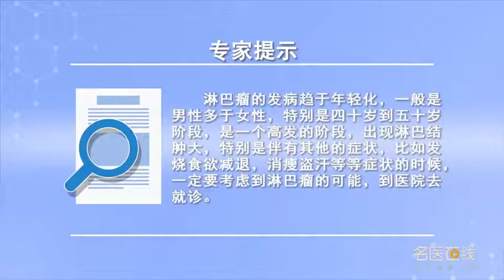哪些人容易患淋巴瘤 尹晓玲 重庆市第九人民医院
淋巴瘤的发病趋于年轻化，一般是男性多于女性，特别是四十岁到五十岁阶段，是一个高发的阶段，基本都是前十位的一个肿瘤,发病率是非常高的。所以出现淋巴结肿大，特别是伴有其他的症状，比如发烧食欲减退，消瘦盗汗等症状的时候，一定要考虑到淋巴瘤的可能，及时到医院去就诊。

Who is prone to lymphoma
The incidence of lymphoma tends to be younger, Generally, there are more men than women, Especially from the age of 40 to 50, It's a high-risk stage, It's basically the top ten tumor, The incidence rate is very high. So there's lymphadenopathy, Especially with other symptoms, For example, fever and anorexia, When you have symptoms such as wasting and night sweats, The possibility of lymphoma must be considered, Go to the hospital in time.